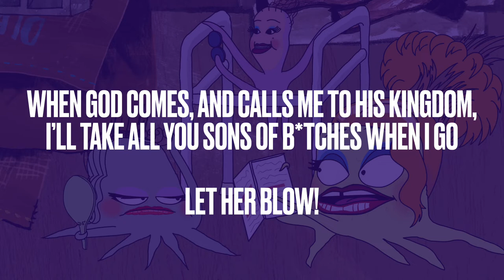SQUIDBILLIES|Opening Credits(Lyric video)|Popular Lyrics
Custom Lyric video
By Popular Lyrics

SQUIDBILLIES theme song/lyrics

(Lyrics)

My dreams are all dead and buried
Sometimes I wish the sun would just explode
When God comes and calls me to his Kingdom
I'll take all ya son's of bitches when I go
Let 'er blow!